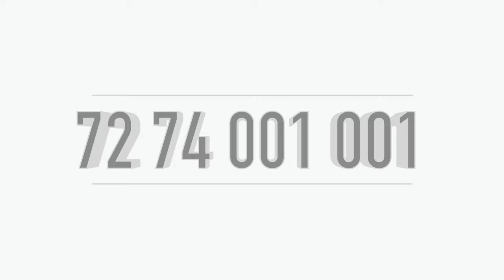59 Lakhs Only ....House Sale In Kakkanad Ernakulam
ID NUM :V227

Kakkanad
Pukkattupady , Chemalappady
20-20 Panchayath
3.5 Cent 1600 Sqft
3 BHK
West Facing
4 Meter Internal Road
Well Water
2 Car Parking
400 Meter Bus Route
10 Km Info Park
12 Km Edappally
Asking Price 59 Lakhs Negotiable